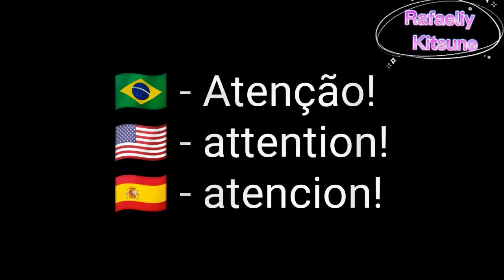"Other Dimension!" || The Backyardigans || Tyriqua Vs Uniaustin || Ft,Fanchilds || { My AU }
Apps
                           canva
                       Firealpaca
                      Power Direct
                          Cap cut
         Gacha Cute PC And Mobil

                   inspirado em -